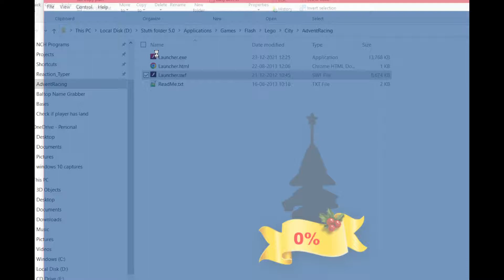Flash - Lego City - Advent Racing - 2